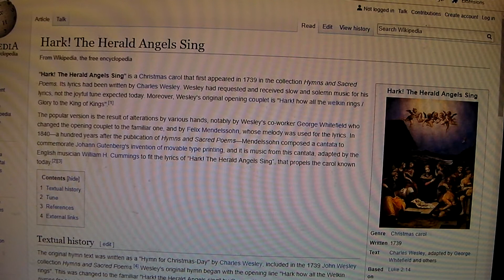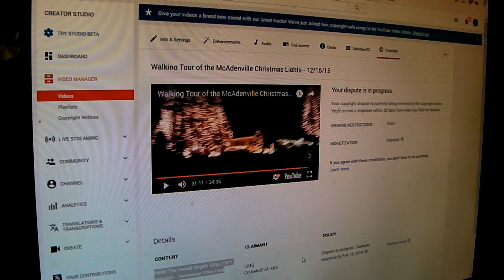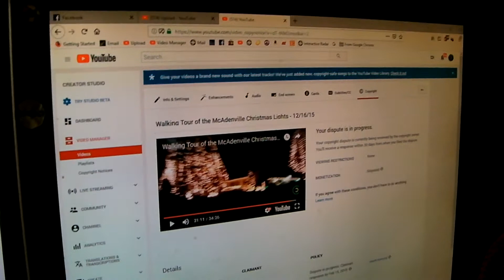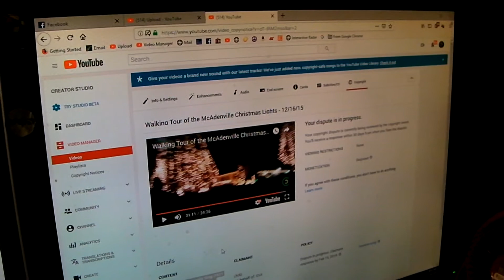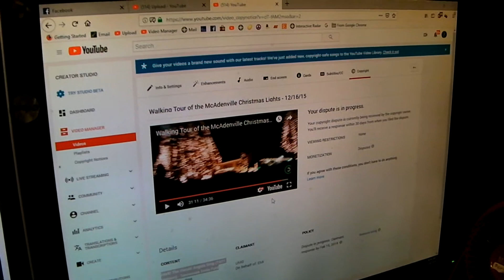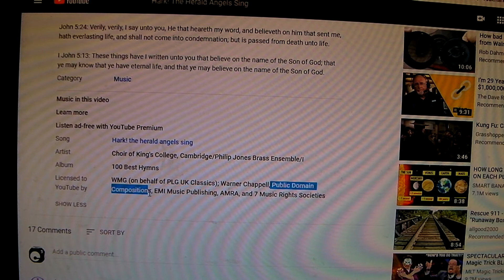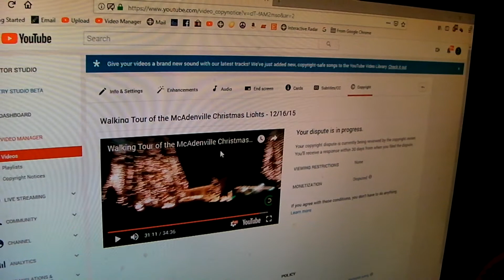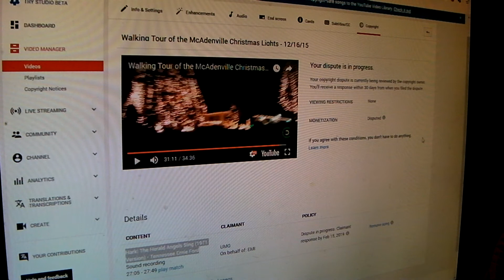A fine example of the frustration YouTube's Content ID can cause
While YouTube's Content ID platform works great for helping rights holders manage use of their content by others on the site (including integrating the matching technology into YouTube's new Copyright Match tool for creators), the system is not perfect.It has been known to mismatch material that is not owned by the claimant (such as chirping birds, or even white noise). It has also been criticized for not keeping fair use in mind. In other cases, Content ID has matched similar works as belonging to different rights holders. In this case, the music playing on a speaker in the background did happen to be the same track as what's in the Content ID reference file, however due to the nature of how the music appeared in the video (playing briefly in the background with noises from cars running by and kids screaming), it was clearly a "use" that would pose no harm to the original work. Though Content ID with its automated technology went ahead and applied a share-revenue claim on the video anyway. I immediately disputed the claim, and after 30 days, it was silently dropped (as UMG never responded to it).

While Content ID has allowed rights holders to have better control of their content, it has also become a pain for creators.